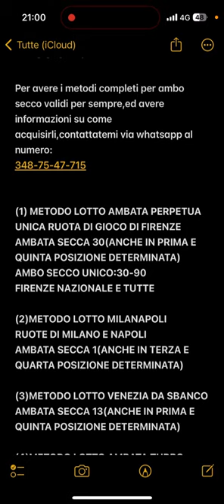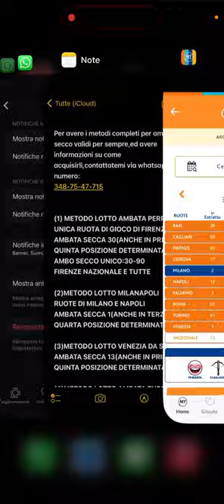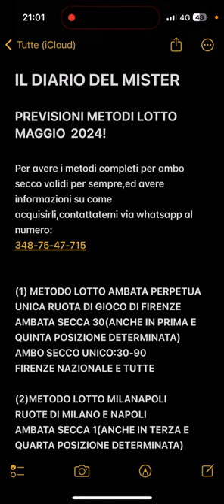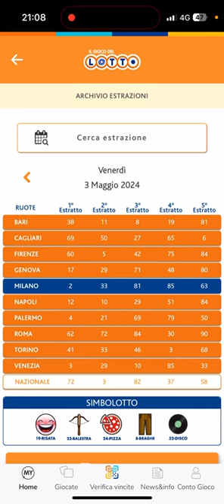ANALISI ESTRAZIONE DI VENERDÌ 3 MAGGIO 2024+AGGIORNAMENTO SUL 90!